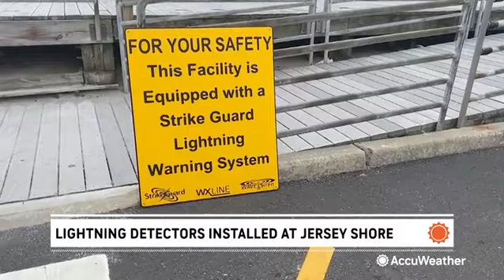Accuweather News Report - Lightning Detection on New Jersey Shore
Accuweather News Report - New Jersey Beaches add Strike Guard and WAVE Siren Fully Automated Lightning Warning System.

Story Covering Wxline Lightning Warning System Installation at New Jersey Beaches in the summer of 2023.